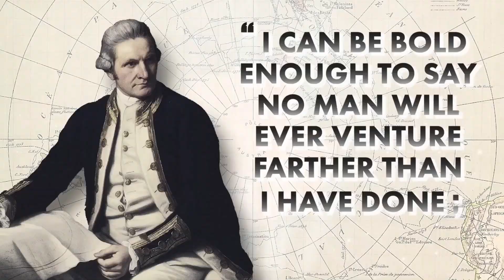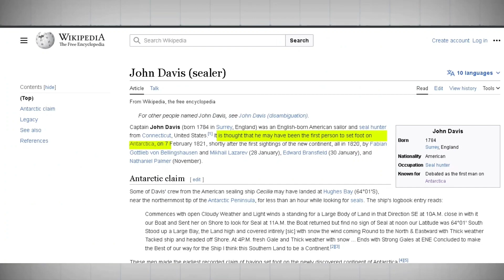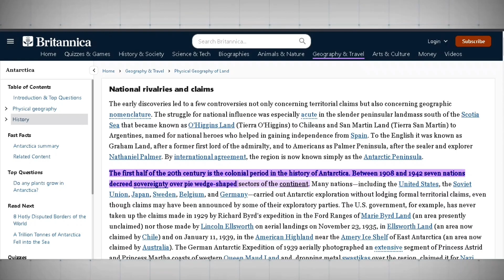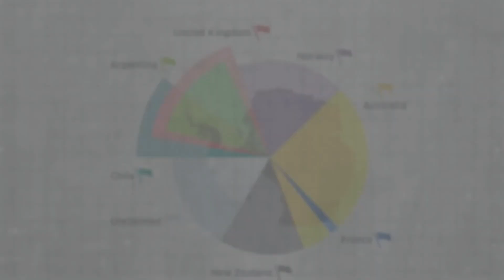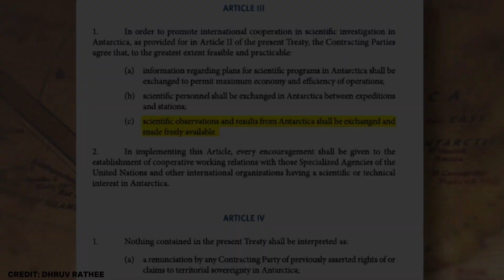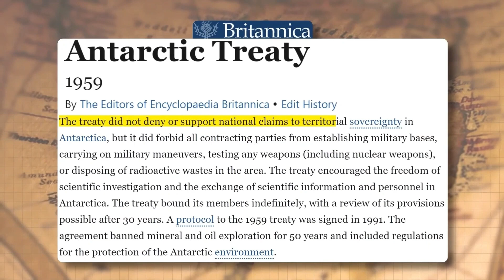Who actually controls Antarctica ? History of Antarctica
Join us on a fascinating journey through the icy depths of history as we uncover the secrets of Antarctica's past and explore the complex issue of control over this remote continent. In this video, we delve into the history of Antarctica and shed light on the nations that lay claim to this frozen frontier.

🌐 Explore the intricate geopolitical landscape of Antarctica and learn about the treaties and agreements that govern its governance.
🌍 Discover the early explorers who braved the harsh conditions to reach this untouched land.
❄️ Uncover the scientific discoveries made on the frozen continent and their implications for the world.
🗺️ Find out how Antarctica's significance has evolved over time and why it remains a key area of interest for nations today.

Join us as we dig deep into the history and geopolitics of Antarctica in this informative and eye-opening video.
who owns antarctica
antarctica
who controls antarctica
who owns antarctica reaction
who owns antartica
who actually owns antartica
antarctic treaty
antarctica life
who controls antarctica?
antarctica geology
antartica
why planes dont fly over antartica
storming antartica
antartica ownership
biggest glacier in antartica
who claims antarctica
who lives in antarctica
which countries control antarctica?
antarctica
history
history of antarctica
antarctica history
history of antarctica animation
countryballs history of antarctica
history of antarctica countryballs
history shows
history channel
antartica
history of antarctica probably
history channel shows
history of antarctica krispykarim
world history
history of antarctic exploration
antarctic
history antarctica
history antarctic
antarctica facts
under antarctica